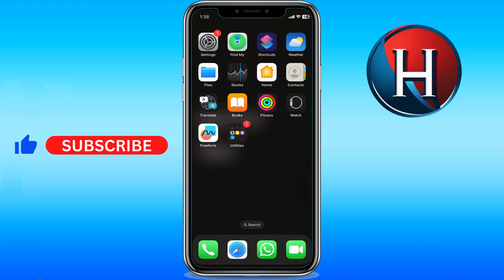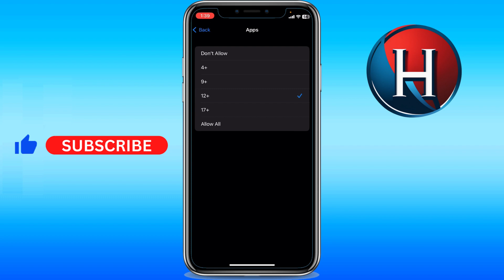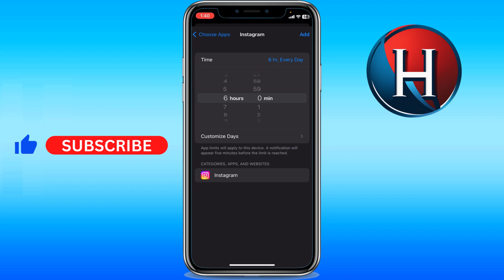How to block apps on iPhone App Store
In this video, you'll learn how to block apps on an iphone. Basically, how to block apps on app store. Enjoy!